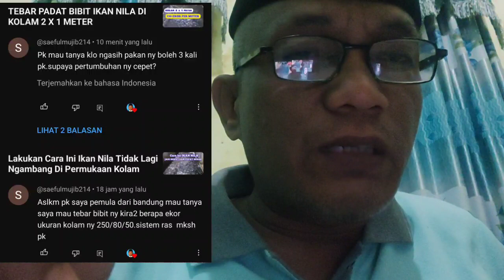Berapakali Pemberian Pakan Ikan Nila Yang Ideal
Assalamualaikum video kali ini kita akan berbagi pengalaman tentang Berapakali Pemberian Pakan Ikan Nila Yang Ideal, serta cara memberi pakan ikan nila cepat besar dan ikan nila cepat panen dan kita akan berbagi pengalaman tentang Cara Pemberian Pakan Ikan Nila Agar Cepat Besar dan Kali ini kita juga akan membahas cara memberi makan bibit ikan nila atau pemberian pakan ikan nila di musim hujan. Dalam video ini menyampaikan cara memberi makan benih ikan nila yang kami budidayakan. Bagaimanakah cara memberi makan bibit nila kami tonton videonya sampai selesai agar paham tentang pemberian pakan ikan nila yang benar. Apalagi dalam video ini juga menjelaskan cara memberi makan bibit nila di musim hujan seperti saat ini. Sehingga dengan cara pemberian pakan ikan agar cepat besar kita bisa panen setiap bulannya.